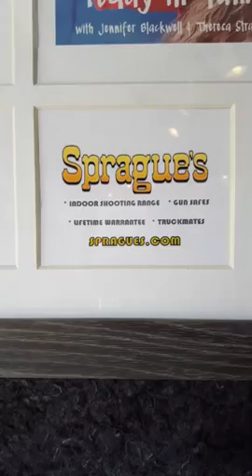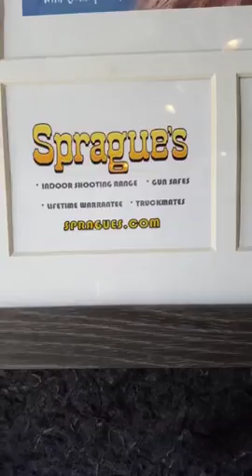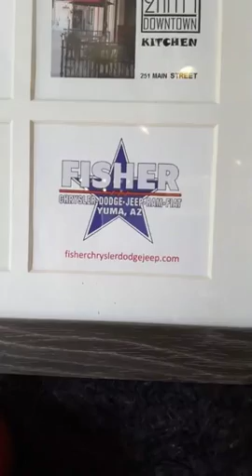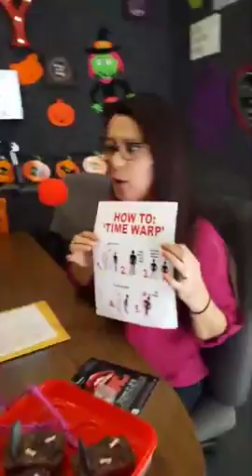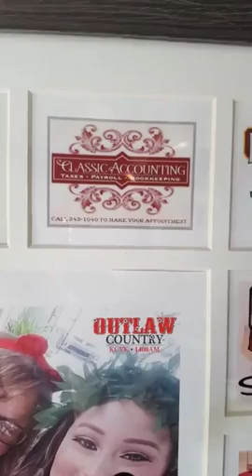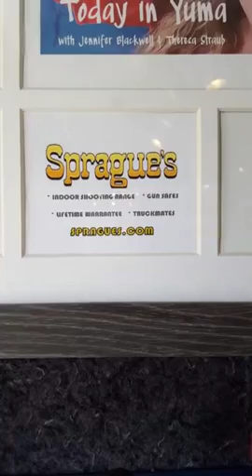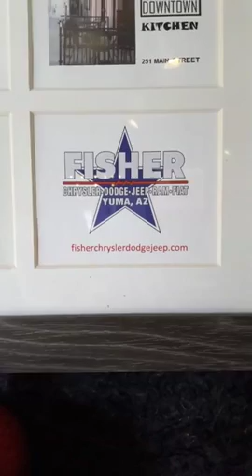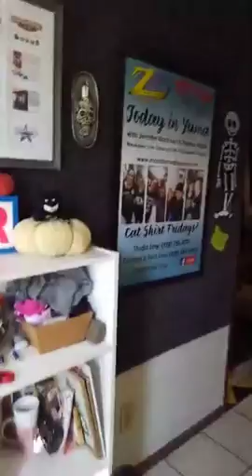TODAY IN YUMA OCTOBER 26, 2018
GUESTS:
Ana from the Yuma Art Center/ Rocky Horror Shadow Performance
and
Cathleen and Viri from YRMC